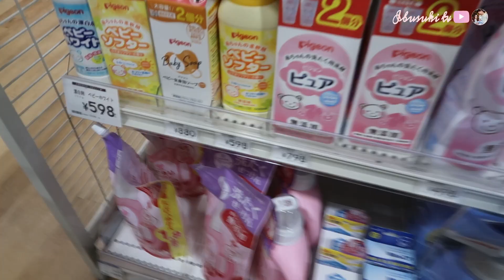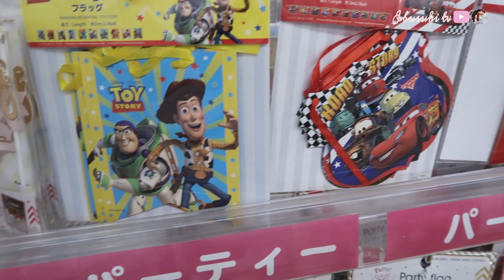Mama The Explorer Part 2 | Finding Yuya's Costume | Day With Yuya | Tagalog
Editor - My Husband | DaVinci Resolve | iMac

Salamat po!